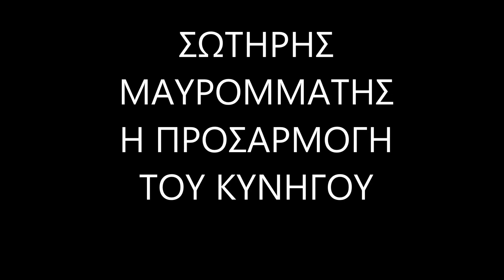SOTIRIS MAVROMMATIS-H PROSARMOGH TOY KHNHGOY